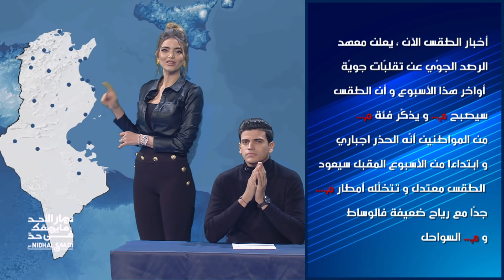Dimanche Tout Est Permis S04 Episode 13 13-12-2020 Partie 02